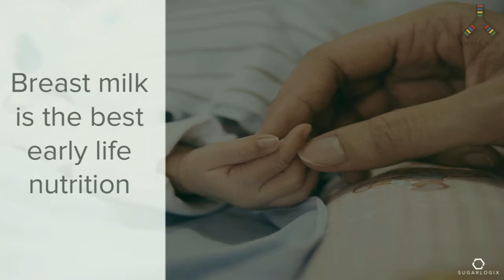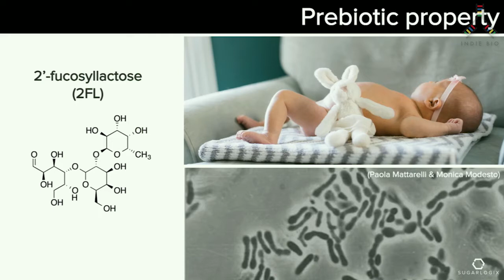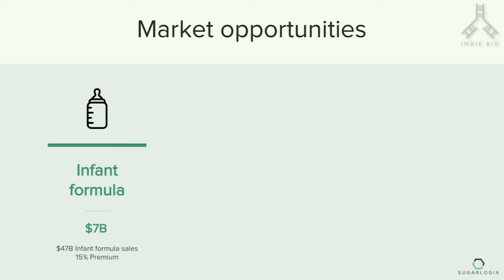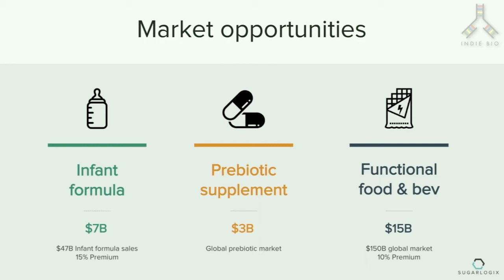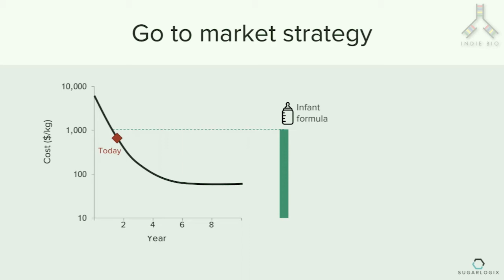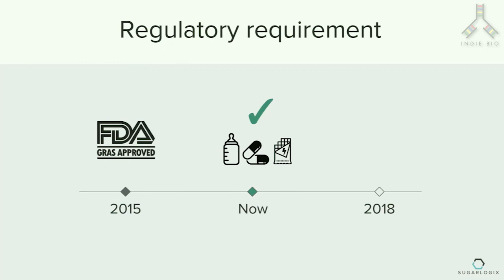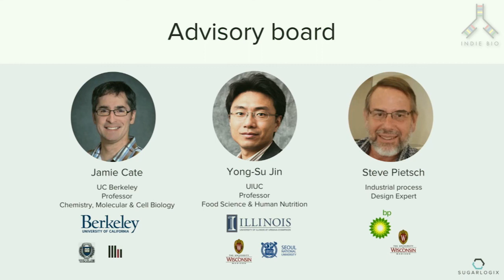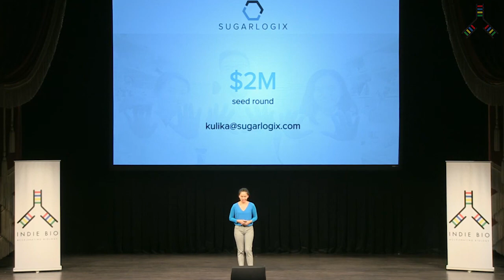Indie Bio - Demo Day #5 - Sugarlogix